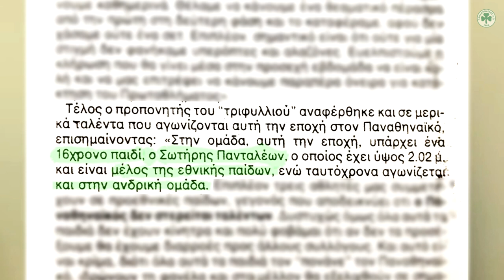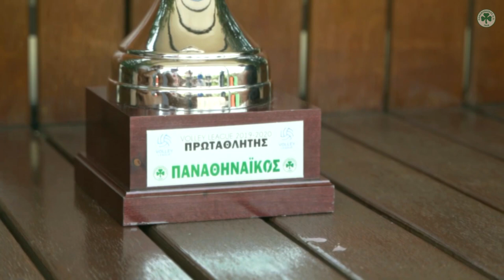Σωτήρης Πανταλέων σημαίνει…Παναθηναϊκός!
Σχέση μιας ζωής, σχέση αγάπης, σχέση προσφοράς,σχέση μοναδική.
Τέσσερα Πρωταθλήματα (1996, 2004, 2006, 2020), τρία  κύπελλα (2007, 2008, 2010),ένα Λιγκ Καπ (2020)  , ένα Σπούπερ Καπ (2006), παρουσία σε ευρωπαϊκό τελικό (2009), βασικό στέλεχος σε σπουδαίες ομάδες αλλά και αλύγιστος  στα δύσκολα  που κράτησαν την ομάδα όρθια.
Σήμερα η σημαία και ο αρχηγός του Παναθηναϊκού αποφάσισε να βάλει ένα  τέλος  σε μια ένδοξη  αγωνιστική σταδιοδρομία στην οποία τίμησε όσο λίγοι  τη φανέλα με το «τριφύλλι».
Προήλθε από τα «σπλάχνα» του Συλλόγου αφού ξεκίνησε βόλεϊ από τις ακαδημίες του «τριφυλλιού» από το 1992 και έκανε ντεμπούτο στην ανδρική ομάδα το 1996 σε ηλικία 16 ετών. Παρέμεινε στον Σύλλογο μέχρι το 2012 και τον Μάρτιο του συγκεκριμένου έτους συμφώνησε με την ιταλική Λατίνα.

Την σεζόν 2012-13 αγωνίστηκε με τα χρώματα του Παμβοχαϊκού και την επόμενη χρονιά έπαιξε στη Γαλλία με την ομάδα των Καννών. Από το 2014 επέστρεψε στον αγαπημένο του Παναθηναϊκό και έμεινε μέχρι σήμερα. Αξίζει να σημειωθεί ότι ακόμα και τη στιγμή που έφυγε από το «τριφύλλι» για άλλη ομάδα στην Ελλάδα επέλεξε να φορέσει το νούμερο 13 και όχι το 13 προκειμένου να κρατάει πάντοτε ανοιχτό ένα δίαυλο με τον αγαπημένο του Παναθηναϊκό!
Πρόκειται για τον μακροβιότερο αθλητή βόλεϊ στην ιστορία του Συλλόγου καθώς φόρεσε τα «πράσινα» χρώματα για 27 χρόνια ενώ ήταν και 192 φορές διεθνής με την Εθνική ομάδα.
Ο Παναθηναϊκός Α.Ο. αποφάσισε όπως  τιμήσει τον αθλητή πρώτυπο  Σωτήρη Πανταλέων  αποσύροντας τη φανέλα του και βραβεύοντας τον στον πρώτο αγώνα της περιόδου 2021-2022.
Η διοίκηση του Παναθηναϊκού Α.Ο. ευχαριστεί τον Σωτήρη Πανταλέοντα για  την προσφορά του , το ήθος του και τη συνέπεια του  στις αρχές και τα ιδεώδη του Παναθηναϊκού μας.
Ο «Σώτος» είναι   ένα τεράστιο  κεφάλαιο στην ιστορία του Συλλόγου και η θέση του δεν μπορεί να είναι μακριά από το «τριφύλλι»  που υπηρέτησε  πιστά πάνω από μια 20ετία…

Αιώνια πιστός δεν γίνεται αλλιώς…

Επιμέλεια βίντεο Sopist2007.